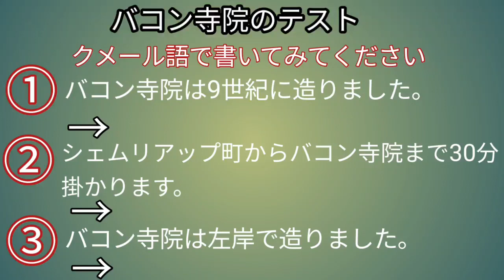バコン寺院のテスト